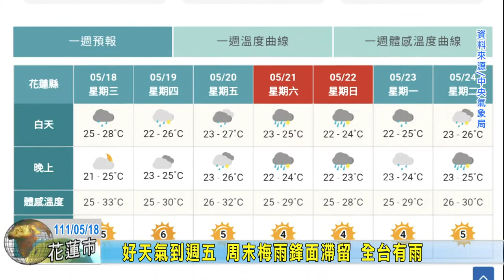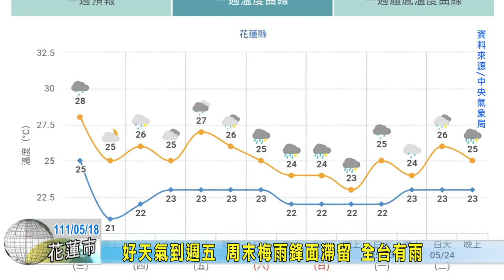20220518 11 好天氣到週五 周末梅雨鋒面滯留 全台有雨